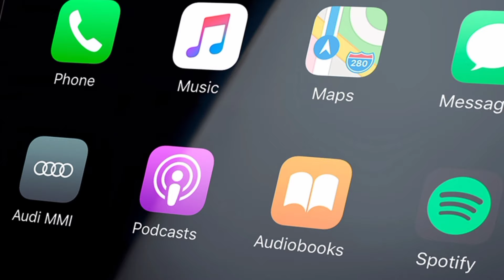Audi RS7 Exclusive New 2024 Ultra Luxury Sport Car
Audi RS7 Exclusive New 2024 Luxury Sport Car.

With the 2024 RS7, Audi is taking things a step further, especially with a new Performance trim.

The 2024 Audi RS7 Sportback is a reliable choice when comfort and speed are needed. It fulfills its purpose so admirably that we gave it an Editors' Choice award for 2024. An eight-speed automatic transmission mated to a 591-hp twin-turbo V-8 engine provides power to all four wheels. This energetic puppy now has a new Performance variant with 621 horsepower and 627 pound-feet of torque, which makes it bark even louder. Among cars like the Cadillac CT5-V Blackwing and BMW M5, the RS7's gaping mouth is a pleasant and easy-to-drive luxury performance sedan even when it's not speedily consuming bugs.